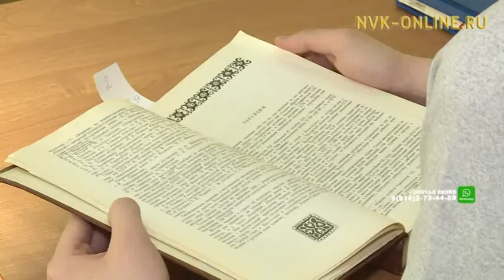Около 200 площадок было организовано в Якутии для проведения этнографического диктанта